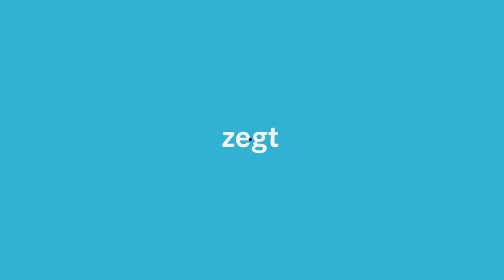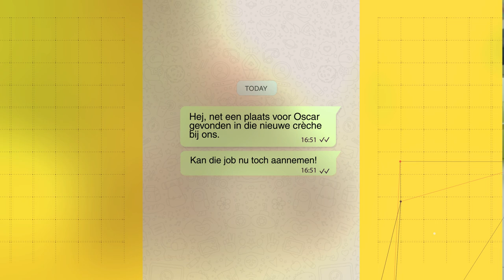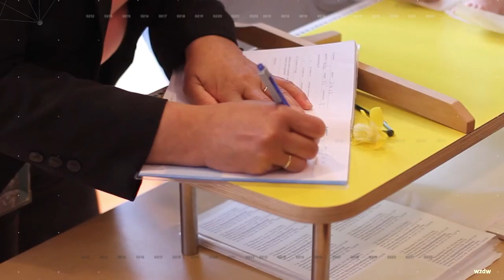Wat Zegt De Wetenschap: Hoe kan een gemeentebestuur armoede aanpakken?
In België leeft 16 procent van de mensen met een inkomen onder de armoedegrens. Iedereen lijkt het een schande te vinden en politici van alle partijen willen armoede verminderen. Maar het toenemende aantal kinderen dat opgroeit in kansarmoede legt het ontbreken van een doeltreffend beleid pijnlijk bloot. Wat moet en kan er, los van ideologie, gebeuren? Wat zegt de wetenschap hierover? Armoede-expert Wim Van Lancker helpt de gemeentebesturen op weg.